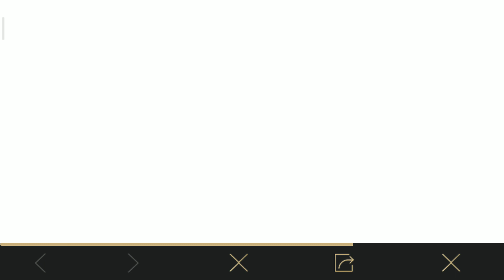RELEASE DATE | ANDY | FREE VOUCHER AND COUPON | PUBG MANIA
Hope you guys enjoyed this video.So, give it a big thumb's up!